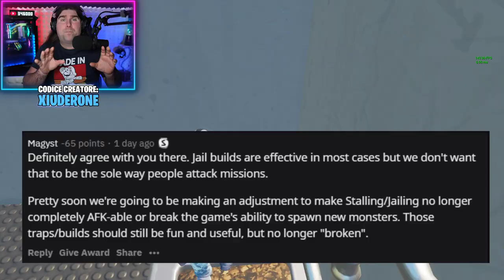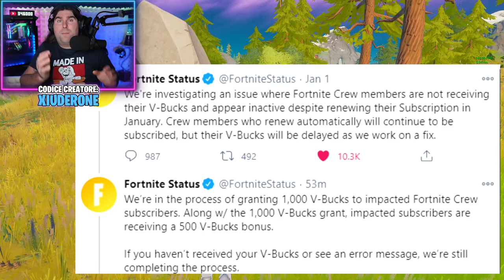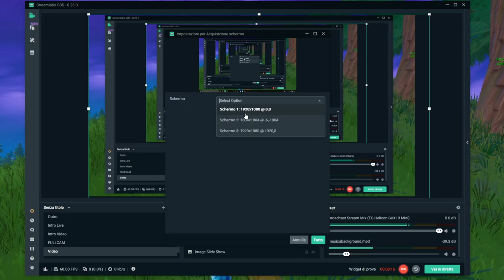DA 1000 A 5000 VBUCKS GRATIS DA EPIC GAMES! (FORTNITE NEWS)